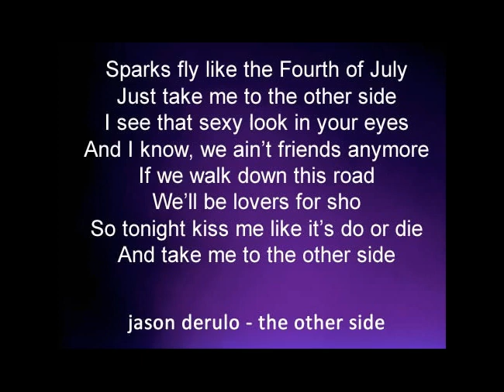The Other Side Jason Derulo song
Hi! My name is WikipediaInfo, and my goal is to make written pages from Wikipedia more accessible for people that prefer digital media over reading!

Today we will be talking about the topic of The Other Side Jason Derulo song.

All sources are taken from Wikipedia at the time of publishing.